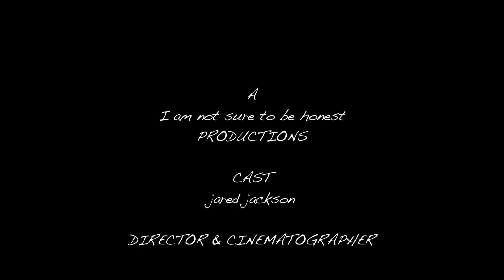When you cant say i love you